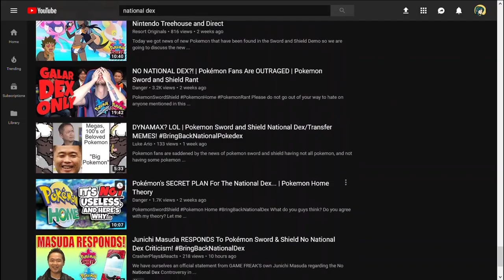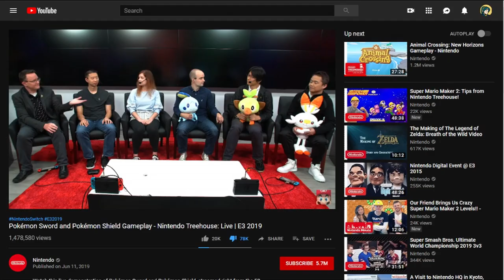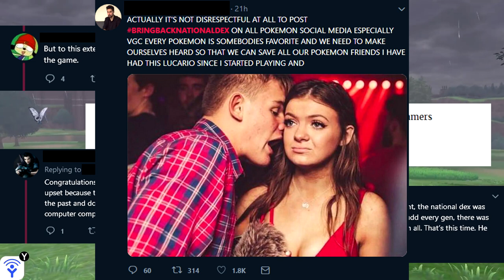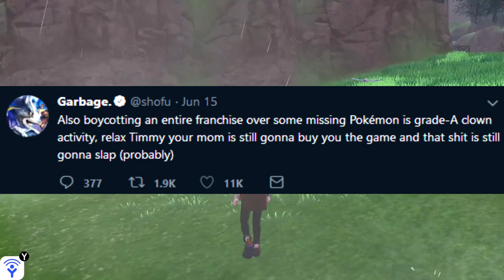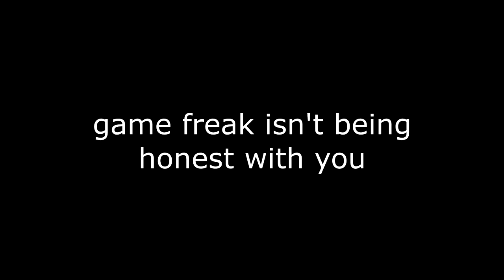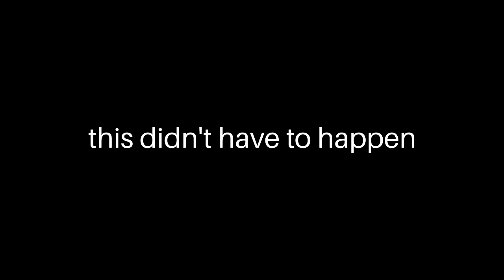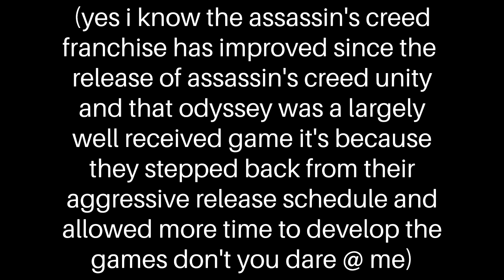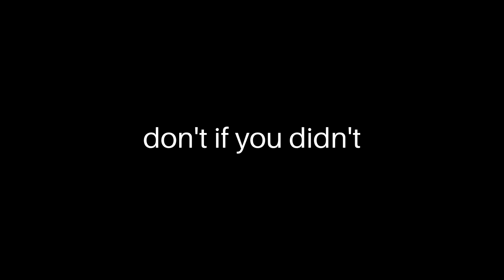Game Freak and Nintendo Are Not Your Friends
Junichi Masuda responded to fan complaints about cutting pokemon a little bit ago. I usually don't like to talk about video game drama but I've seen quite a few people acting like the criticisms toward Game Freak are unreasonable,  so I figured I'd give my two cents.